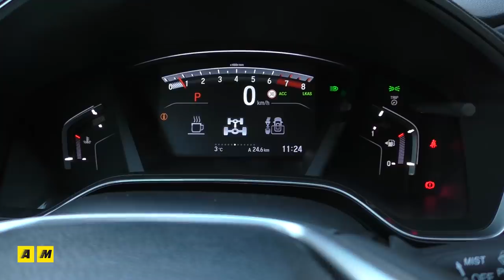Honda CRV | 7 posti veri e una comodità pazzesca!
Sette posti, sospensioni tarate al meglio, sedili comodi, sono tre ingredienti per il viaggio social ideale. Con Honda CRV, nella configurazione a sette posti si sta in grande comfort e si consuma poco. La spesa? Nemmeno esagerata!